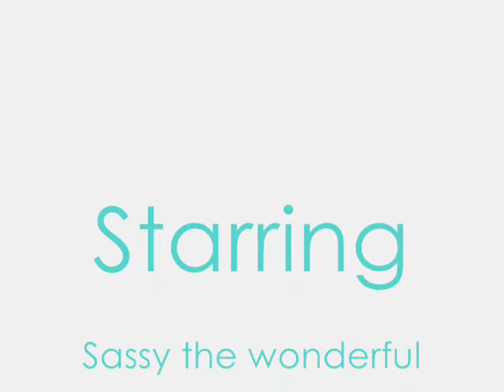My dogs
I made this video a couple of days after we adopted Alex. Him and Sassy are now BEST FRIENDS! They never leave each others side.

Sassy - She is the pug. 7 years old. We have had her since she was only 2. Sassy is always my number one, we have been through so much throughout all those years. I love her a lot!

Alex - He is actually a pug/chihuahua mix. Pretty interesting. We very recently adopted him. He isn't even 1 year old yet. Alex is so lovable..I love his one pug ear and one chihuahua ear. Haha!

At first it is a video, than some pictures..and a song! By my favorite singer Miley Cyrus.

This video is for animal lovers only. If you are going to leave a rude comment like "no one cares," then DON'T WATCH IT. Thanks. =)